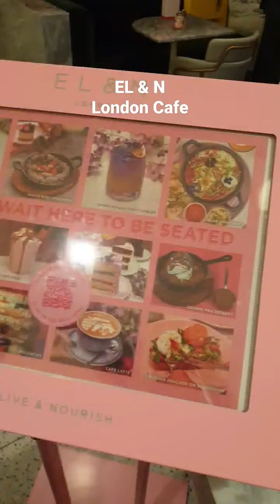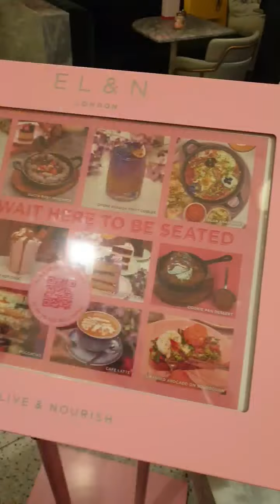Elan Cafe in London